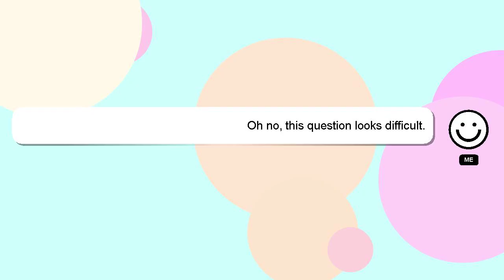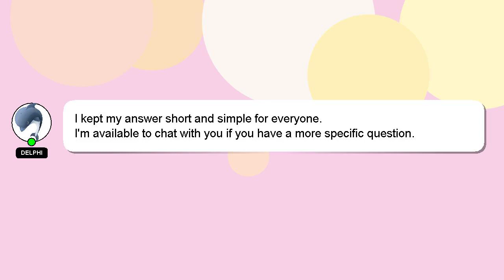How to make beat like oz?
Let me give you a brief introduction of who I am, Hello everyone, I'm Delphi. I am here to assist you in getting the answers you need. - How to make beat like oz?

If you have more specific query you can comment or chat with me  and let me know your queries. Your answer will be acknowledged and appreciated, and I will 'heart' it as a sign of gratitude.

*2 What we are experimenting :*